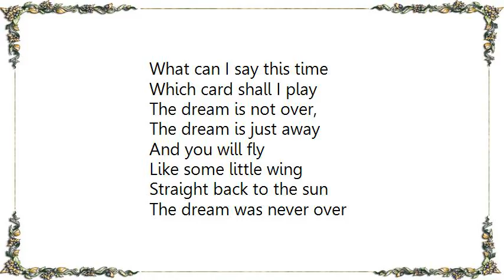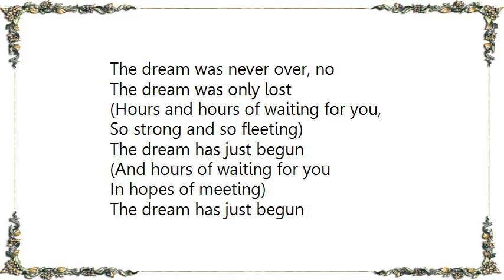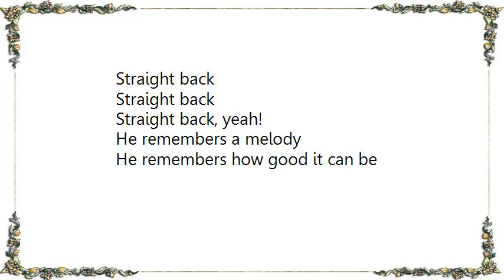Fleetwood Mac - Straight Back Lyrics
[Lyrics Fleetwood Mac - Straight Back]
What can I say this time
Which card shall I play
The dream is not over,
The dream is just away
And you will fly
Like some little wing
Straight back to the sun
The dream was never over
The dream has just begun

Fingers find the ivory keys
And a song begins to begin
Like a wolf on the run
And you will find
While in the wind
Something that you lost
The dream was never over, no
The dream was only lost

(Hours and hours of waiting for you,
So strong and so fleeting)
(And hours of waiting for you
In hopes of meeting)
(This way)
Well, the dream has just begun

She remembers how good it can be
He remembers a melody
Ah, in the shadow of my shadow
In a gleam
He remembers how good it can be
She remembers a melody
Well, in the shadow of my shadow
In a gleam
(Hours and hours of waiting this way
Meeting, me)
Hours of waiting for you
(Meeting this way)
Straight back now
(Hours and hours of waiting
Hours and hours waiting this way
Straight back
Straight back
Straight back, yeah!